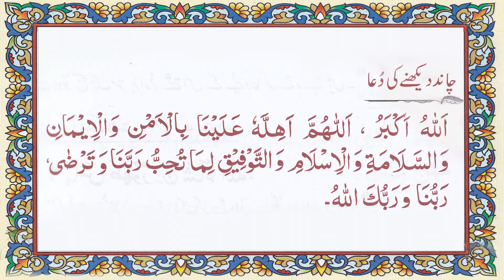Islamic Dua When Sighting the Moon - Chand Dekhne Ki Dua - eQuranAcademy.com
Learn Du'a when Sighting the Moon And Recite it. Chand Dekhne Ki Dua in Arabic.

About eQuranAcademy.com

More About this Video :
Dua for Moon Sighting
Dua for Chand
Chand Dekhene ki Dua
Dua while looking at the moon
dua for looking moon